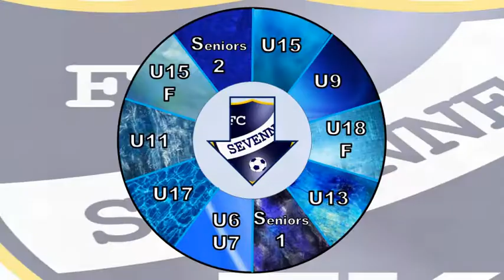U6-U7 _ Tournoi FC Sévenne _ FC Sévenne vs Cascol _ 25 jan. 2020 _ 1